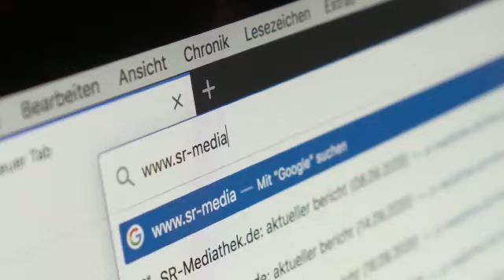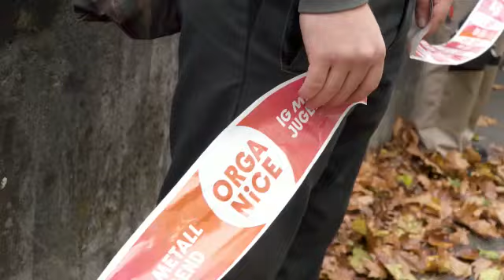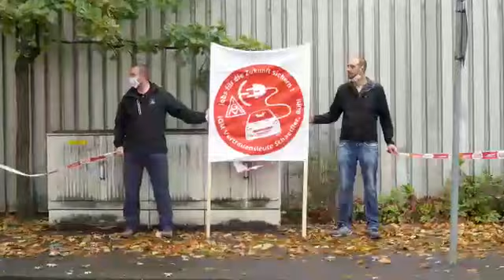allebewegen : unsere solidarische Antwort auf die Transformationskrise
unter dem Deckmantel der Transformation einfach eine ganze Region abschreiben?
NICHT MIT UNS!
Die ganze Region zittert vor der Transformation und den Plänen, die nach und nach veröffentlicht werden.

die ganze Region?
Nicht ganz! knapp 1500 Menschen rappeln sich auf und stellen sich, auch in Zeiten von Corona, dem entgegen!

Das erste Zeichen bei Casar, BoschRexroth und Schaeffler in Homburg ist gesetzt. Ganz so leicht wie sich unsere Arbeitgeber das vorgestellt haben, wird es nicht.
wir sind uns sicher, das wird nicht die letzte Aktion geblieben sein. aber wir sind viele, wir sind stark, wir haben Konzepte. Und wir können etwas bewegen, wenn wir nur allebewegen...

Bleibt gespannt und unterstützt wo ihr könnt. Diese Krise geht uns alle an!